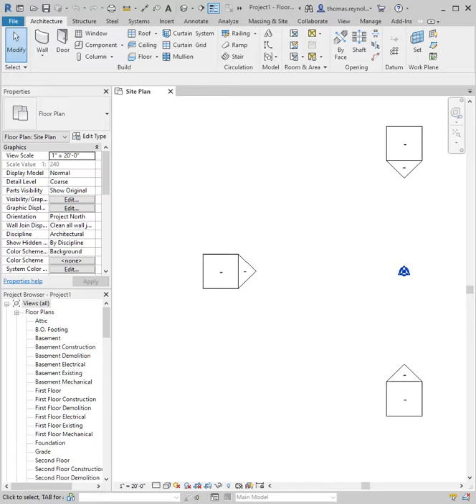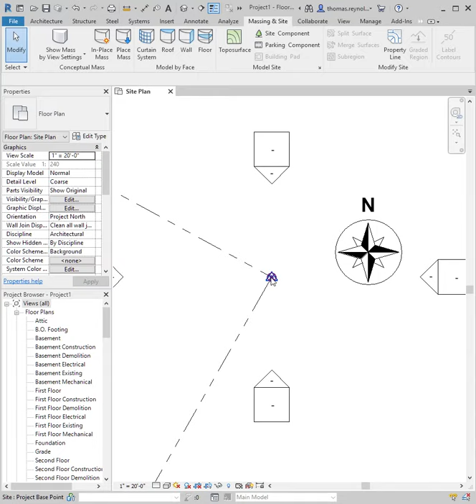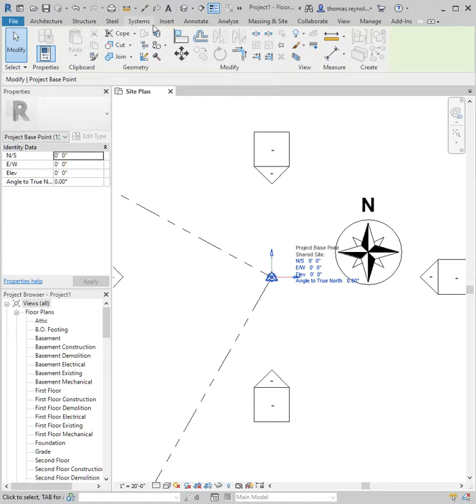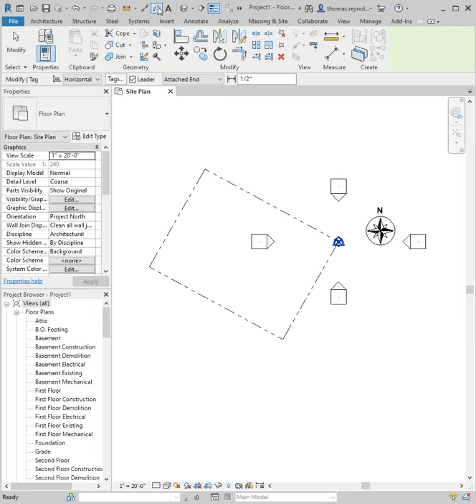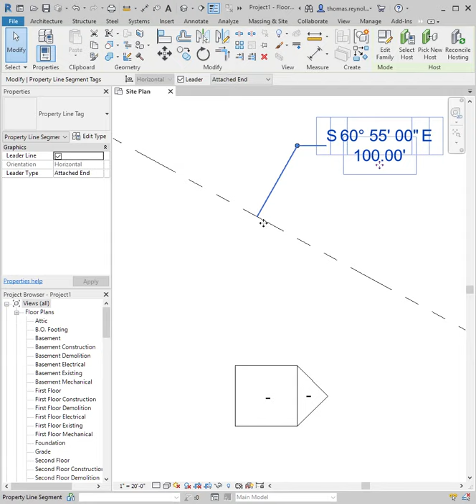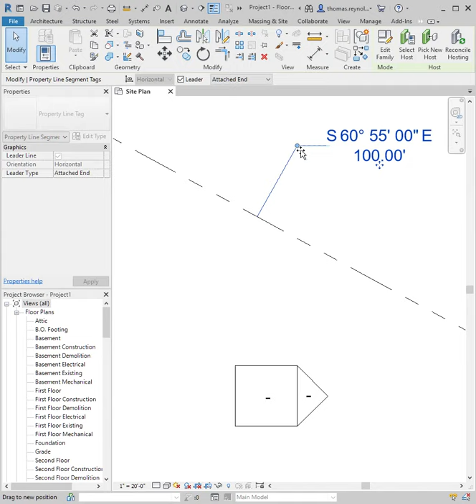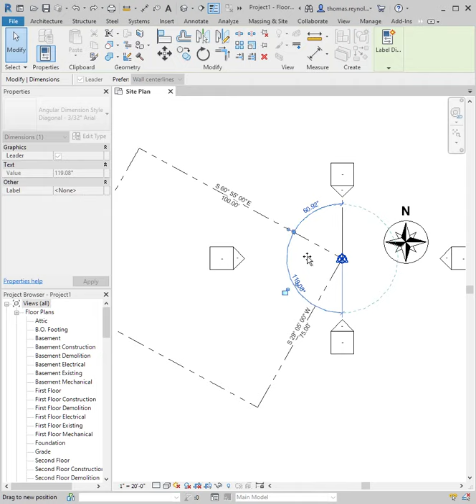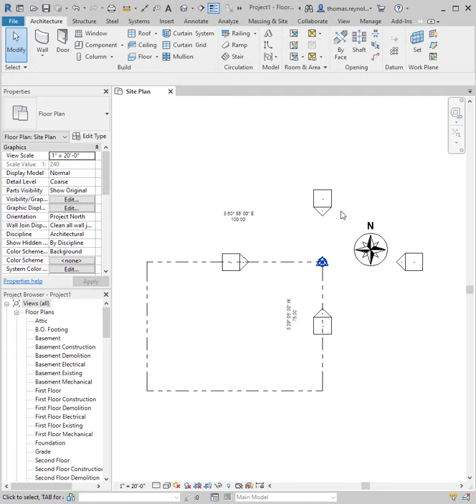Revit Tutorial, part 2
Learn Revit 2020 for architects